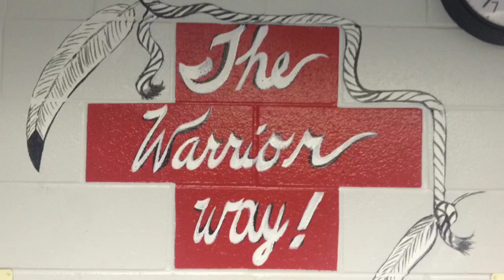Warrior Focus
Short film of how Lake Worth Middle School is using their data to drive success.